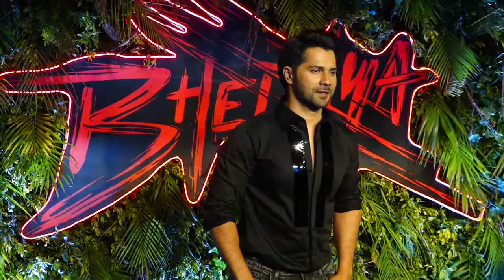Bollywood celebrities arrived to watch Varun Dhawan's film Bhediya, Ashutosh Gowari was also present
Varun Dhawan's film screened to Bollywood celebrities before it hits the theatres.

Neha Dhupia, Kriti Sanon and Varun Dhawan at the special screening of the film Bhediya

Varun Dhawan, Kriti Sanon and Neha Dhupia at the screening of their film Bhediya